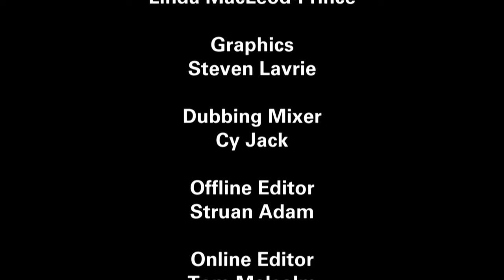Caring for Rescued Rabbits - Animal 999 - S03 EP301 - Animal Documentary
Dive into the heart of animal rescue with 'Animal Helpline Heroes'! Watch as we tackle urgent cases of neglected pets and wildlife, providing essential care. From a troubled kitten to a poly pigeon and rabbits in need, witness the compassionate efforts to save them. A heartwarming journey awaits!

Join us on Animal 999 for an inspiring journey with the Scottish SPCA heroes battling animal cruelty. Witness heartwarming rescues and rehabilitations of pets and wildlife amidst Scotland's breathtaking landscapes. From urgent rescues to joyous rehomings, experience the dedicated efforts to give animals a second chance at life.